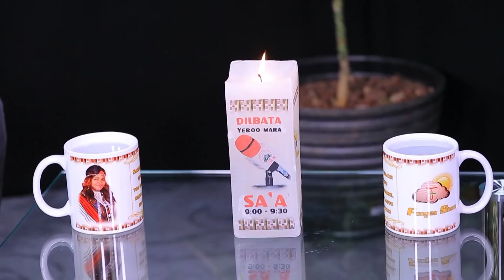Abbaa Qabeenyaa Dr Gammachiis Dastaa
Gaaffiifi Deebii Abbaa Qabeenyaa Dr Gammachiis Dastaa wajjiin taasifne hordofaa waliif hiraa